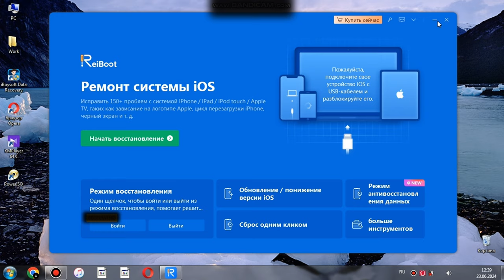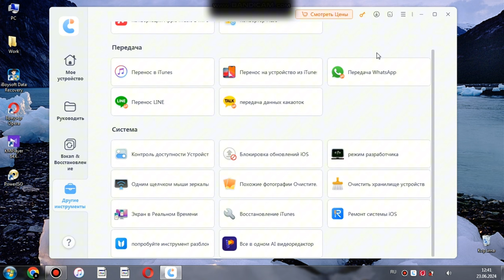Почему не стоит ставить iOS 18? Автономность iOS 18 Баги iOS 18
Одним щелчком мыши можно перейти с iOS 17 на iOS 16 без потери данных и исправить более 150 проблем с зависанием iOS. [Просто и не требуется технических знаний]

Создайте резервную копию данных iOS или управляйте ими перед переходом на более раннюю версию без использования iTunes.

Релиз iOS 18 во второй половине сентября 2024 г.

iOS 18 фишки:
1. Значки по цветам
2. Центр управления новый виджет Apple Music
3. Центр управления можно кастомизировать под себя (размер иконок мостополодения иконок)
4. Улучшеный поиск в настройках
5. Новый искусственный интеллект во всех приложениях
6. Транскрипция голосовых сообщений не только в сообщениях а везде
7. ИИ будет предлагать заготовленные ответы на письма в почте
8. Автоматический подбор смайликов в наборе текста или сообщения
9. Новые текстовые эффекты в iMasseg
10. ИИ сам сократит статью выделит самое полезное (суть статьи)
11. На записи экрана реклама будет задобрена если вам это нужно
12. Самые крутые фишки ИИ будут платными
13. Чем старее устройство тем меньше фишек будет с ИИ
14. SiRi сможет удалять электронные письма, документы удалять или искать, отправлять веб ссылку по электронной почте и прочее
15. Новое приложение менеджер паролей (генерация паролей защита данных и прочее)
16. Приложение календарь будет работать с напоминаниями
17. Уменьшения укачивания когда сидите в устройстве
18. Галерея обоев пополнила старыми устройствами система это такая настальгия от Apple

Автономность iOS 18
Скажу сразу устанавливать не стоит пока не допилят до нужного использования комфортного для всех.

Багов очень много лучше не ставить ближе к релизу будет более менее.

Самое главное что перед установкой любой версии iOS не забывайте делать резервную копию данных, чтобы потом можно было легко восстановиться без потери данных!